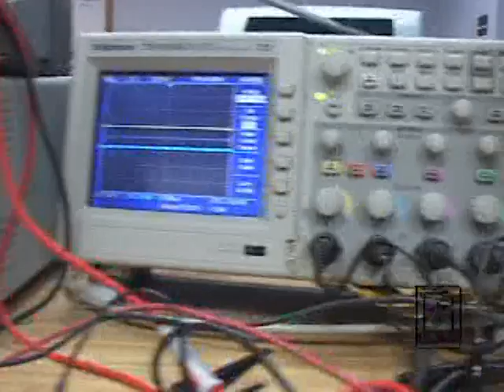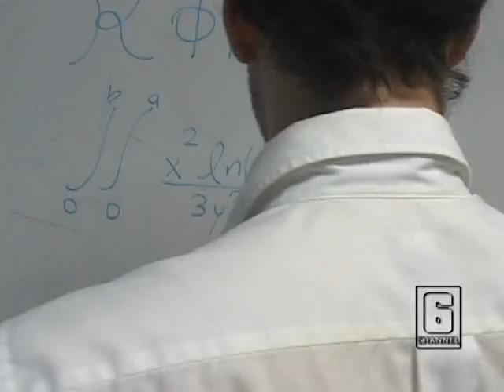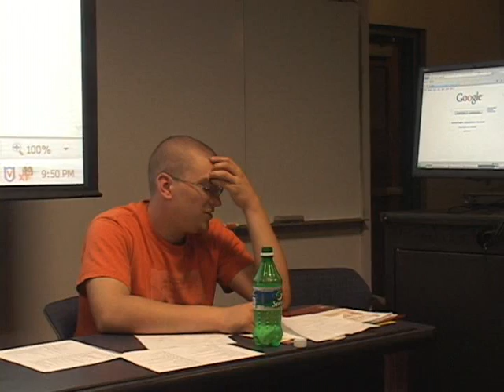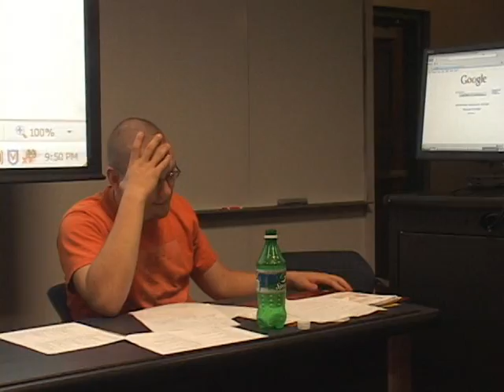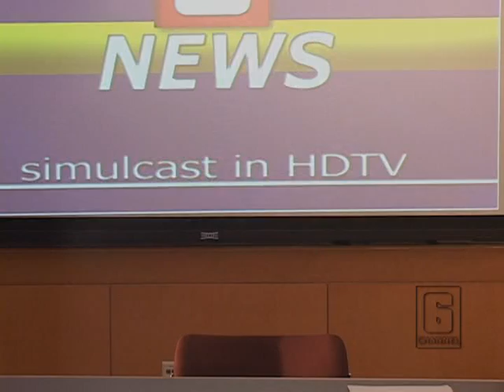Pi's End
CONTAINS ARREST

Scientists have finally found an end to Pi.